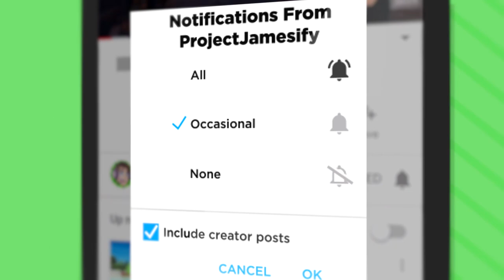NEW Insanely Powerful Gods In TABS! Which Is BEST? (Totally Accurate Battle Simulator Gameplay)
These New Gods In TABS Are So Powerful! But Which Is The Best? Totally Accurate Battle Simulator Funny Gameplay!